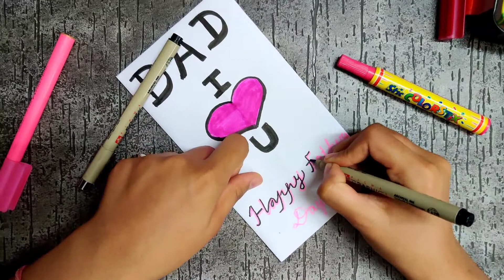DIY- Father's Day Card | Easy Father's Day Card | Father's Day Drawing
How to draw easy fathers day card
1. Father's day special card
2. Easy father'sday card for kids
3. Art and craft for fathers day